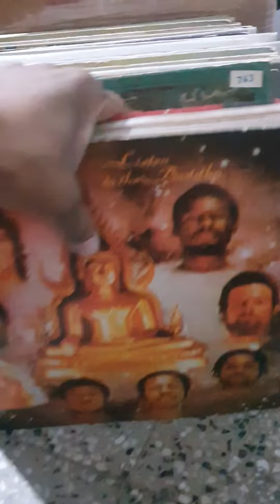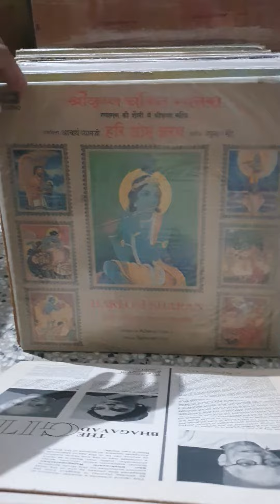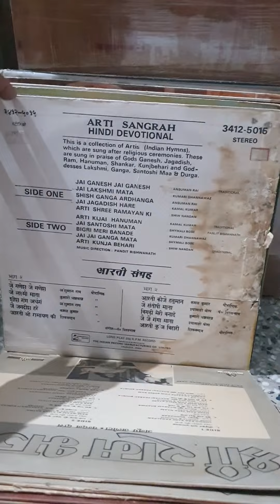Hindi bhajans LP record